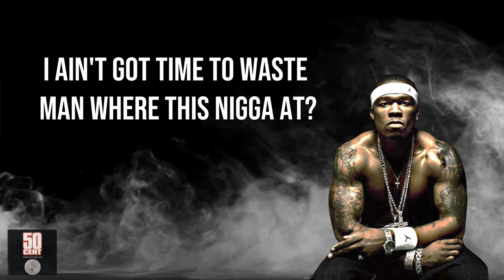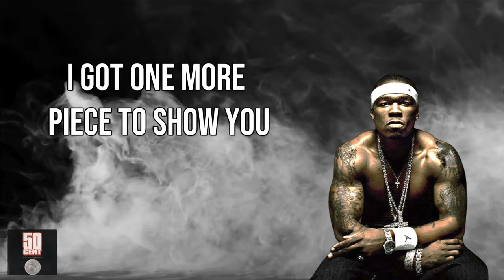50 Cent ft. Black Child - Gun Runner (Lyrics on Screen Video 🎤🎶🎸🥁)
50 Cent - Gun Runner (Lyrics on Screen Video 🎤🎶🎸🥁)

This song is awesome and a very clever skit type of tune. It's cool how he takes a guy tryin to buy a gun off him into a dope ass song. Also when 50 says he keeps his derringer in the small of his back after the guy asks to take  them all haha... blow! You can tell 50 knows his guns and what they're all about and for what scenario to use them in. Enjoy!

🎤 Lyrics 🎤

[50 Cent]
Aww man...who the fuck is callin'?
I don't even wanna answer this shit...Hello?

[Black Child]
Whattup nigga it's Black
Remember me from way back?
We used to go to school together
Man, I got your number from Heather
She said you sell guns, I got beef I wanna see what you got
And if I like it I'll cop

[50 Cent]
Damm nigga, you hot
You talkin' like you tryin' to get a nigga knocked
What time is it? man, it's fuckin' 4 O'clock
I shouldn't sell you shit, but Son, meet me on the block
I ain't got time to waste man, where this nigga at?
I'm in the Brown hooptie, there he go, I see 'em
Pullin' up slow in the BM
I popped my trunk to show him what I'm workin' wit'
First I showed him the TEC
I told him Niggas give these shits respect
But you don't want this, Man
These shits is known to jam
This is a little smaller here
And a little more common, 9 Millimeter Ruger
16 shots, hollow points will go through ya
And this? this here? this is a 12 gauge Mossberg kid
Two shots and you can wet like half a block
This shit here gets my dick hard
It's a Calico, it holds a hundred shots
If you can't kill your beef with this you need to stop
C'mon, pick somethin' now nigga, you know it's hot
[Black Child]
Man, stop actin' like that nigga, just show me what you got

[50 Cent]
Aight, nigga look, I got Two 380's
One black, one chrome, and 4 Glocks
They all hold 21 shots
Look, I done been through all my shit nigga

[Black Child]
It's hard to choose man, I think I'll take 'em all

[50 Cent]
Oh, you gon' do me like that?
I got one more piece to show you, my Derringer
I keep it in the small of my back
It's a two shot, it's chrome, my initials engraved in it
(shots ring off)
Look at you now, you had to get it
Your BM? I'm takin' it, shit, you don't need it
Park it where I can watch it at and see if it got low jack
Then take it to the chop shop to my Man Kojak
He gon' give me more cream so I can cop mo' gats
Joe and Duke came through, them niggas copped two TEC's
Said "Don't go by the gamblin' spot, that shit gon' get wet"

"The customer (Black Child) tries to steal 50 Cent’s weapons but that isn’t going to be easy…"

"The plan backfires and 50 brings out his last weapon, his personal pistol that has his initials engraved in it, the Derringer. Shooting Black Child, 50 then steals his BMW and sells it for parts (Man Kojak)."

"50 doesn’t talk about selling weapons in his book From Pieces to Weight, however he does talk about selling drugs":

"As pure cocaine it wasn’t that much, but I cooked it into crack myself and came up with more vials than I ever was able to get on consignment from Sincere before he got into soccer. I was in business.

"Anything to make money…"

"Fifty says he’s waiting in a brown hooptie. A hooptie is a worn-out and old car, also known as a beater or a clunker. They’re mostly old, full-size American cars. He could be referring to his first car, a brown ’82 Buick Regal."

"During the weapon sale he offers shows the buyer a Tec 9 however as it’s known to jam he suggests the 9mm Ruger handgun which will do the job as good."

"The Calico holds 100 bullets therefore if you cannot murder everyone with that many bullets, you might as well stop trying to kill everyone; either you can’t aim or you have too many enemies to finish off."

".380 is actually a caliber of a bullet, so 50 has two guns that use that bullet and four [Glocks]"

"The deal backfires and the customer (Black Child) tries to steal all of 50’s stock (guns), however it doesn’t end up like he planed (check next annotation)…"

The album features guest appearances from Destiny's Child, Noreaga, Dave Hollister, Bun B and the Madd Rapper. The album's production was handled by Trackmasters, Red Spyda, Sha Self, DJ Scratch and Erick Sermon, among other producers.